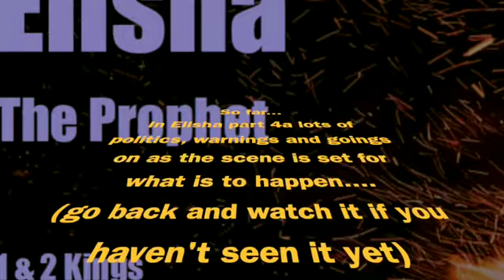Elisha part 4b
We are onto part 2 of part 4 of the story of Elisha. We like it.
A lot of blood though.